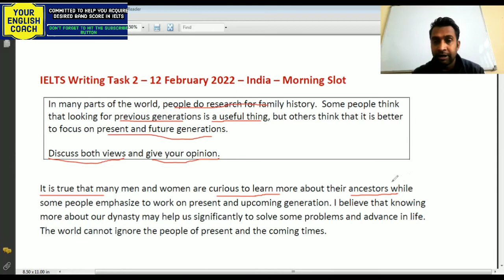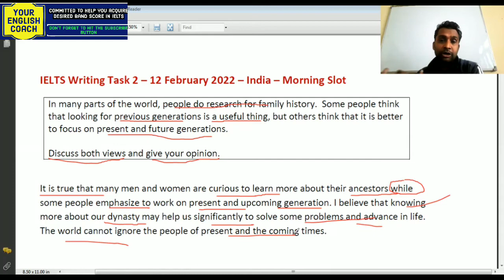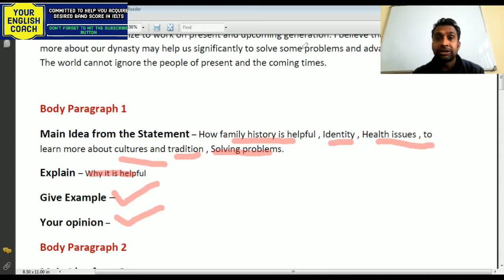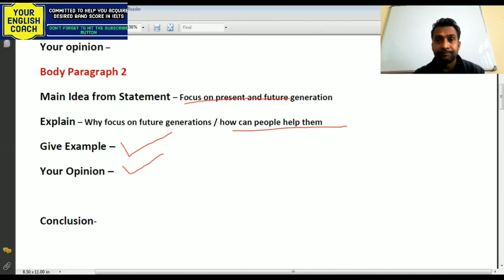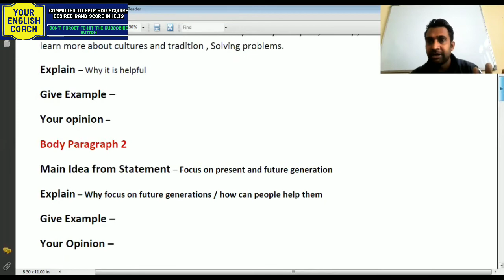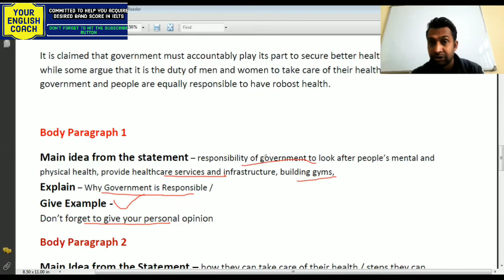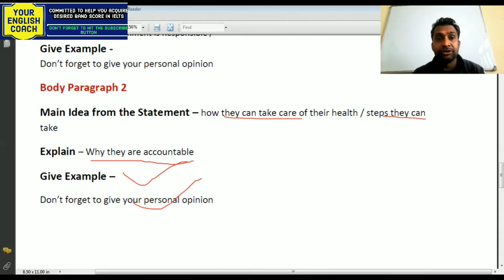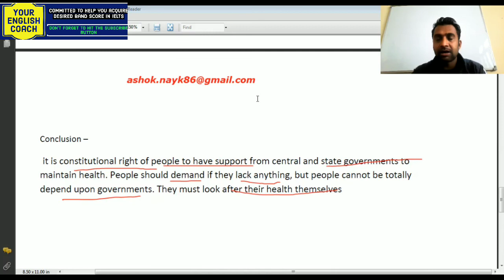12 February IELTS Exam | Real Exam Essay Statements with Explanation | Your English Coach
Hello friends, In this video we are covering two IELTS Writing Task 2 from 12 February IELTS Exam held in India. we are explaining morning and evening slot essays to help you understand better.

Your English Coach is a leading English Language Teaching and Learning Platform Where we create videos tutorials for English Learners and IELTS Aspirants , For IELTS Test Takers , We cover all four modules of IELTS such as Reading , Writing , Speaking , Listening. We also cover various queries of IELTS learners like, how to get band 6 in IELTS , How to obtain Band 7 in IELTS , How to score band 8 in ielts , how to get band 9 in IELTS , We explain high frequency Vocabulary to get desired bands in IELTS.
You can also find latest Speaking Interview Questions , Recently asked IELTS Writing task 1 and Writing Task 2. How to solve IELTS Reading and Listening.

In this Channel , We help you with wide range of Spoken English Material , Learning English Grammar , Day-to-day – Vocabulary , Daily used English expression and phrases, How to give presentation in English , How to speak English Fluently , How to write effective e-mail , essay and report in English. We also teach Newspaper and Magazines Vocabulary.